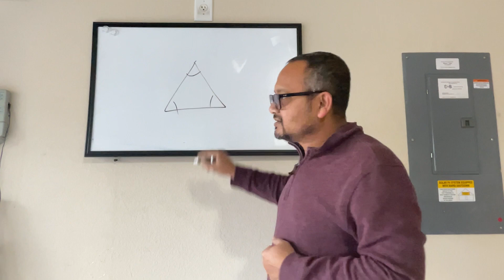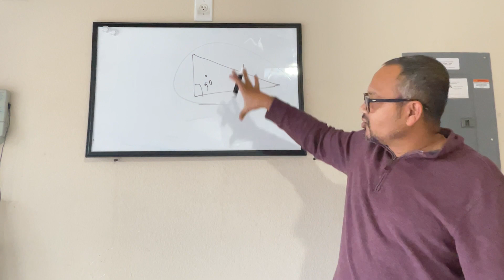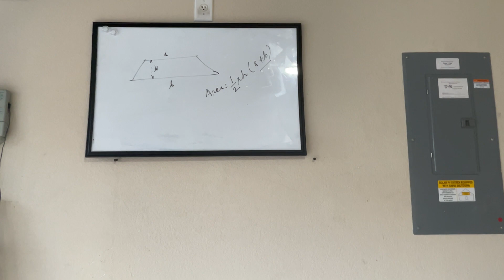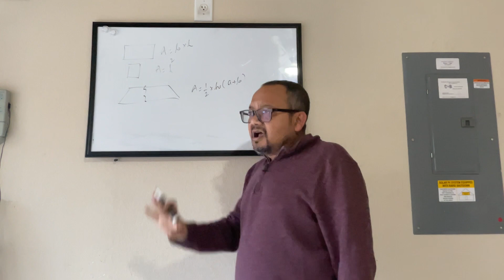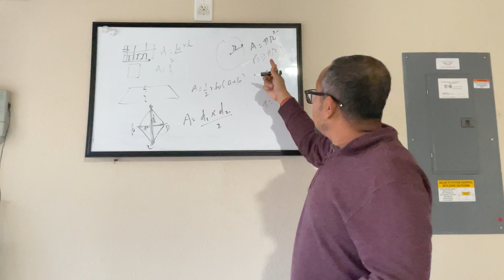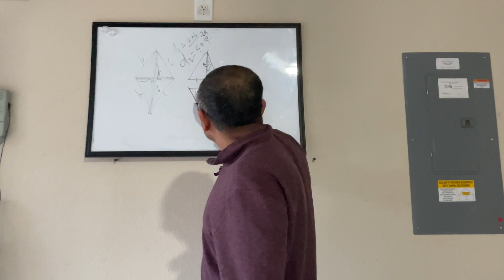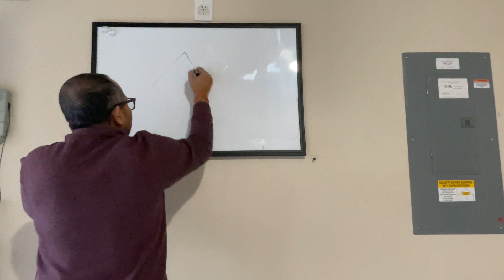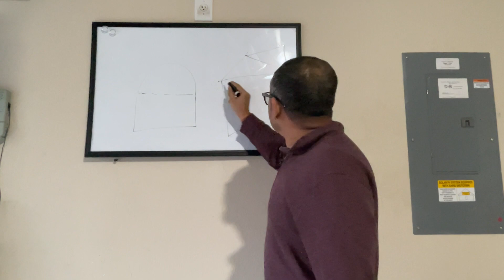Math - Level2 - How to find area and perimeter of composite shapes?